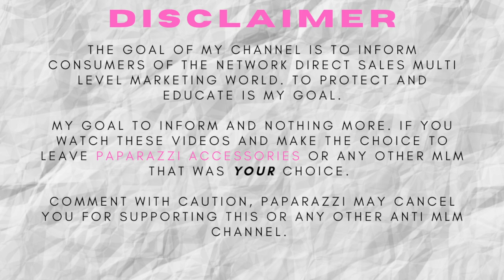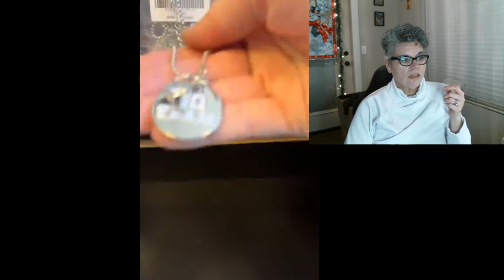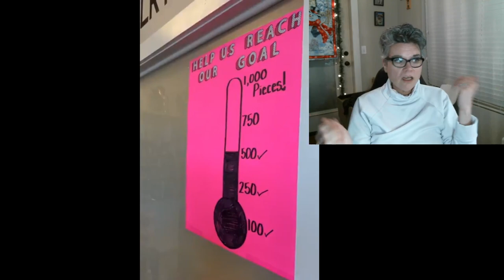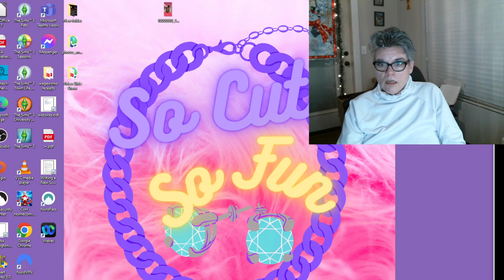IconicSparkle Opened a Storefront.